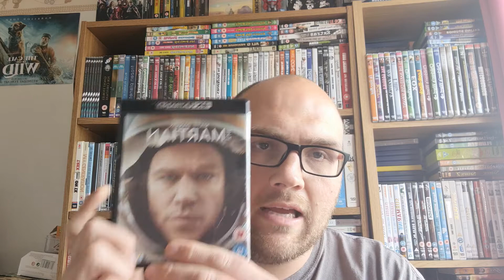recap 100 subscriber competition